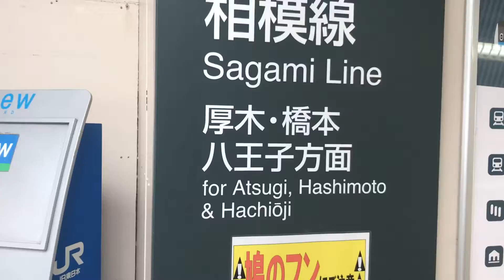【大回り乗車】#3 茅ヶ崎駅相模線に乗り換え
相模線は、相模川の砂利輸送を目的としてかつて1921年、相模鉄道（相鉄ホールディングス）として開業しました。
1944年、東海道本線と中央本線とを結ぶバイパス路線として戦時買収私鉄で国有化さられた。
1964年、相模川の砂利採取が禁止となり貨物輸送も激減し、1971年には関東ワースト3の収支係数374の赤字路線であったが、1970年12月の日本国有鉄道諮問委員会報告書において一地方ローカル線としては破格の幹線系線区に区分され、翌年これが明らかとなった。
これは、日産自動車工場の自動車を輸送する路線として、またベッドタウンの足として位置付けられ、国の資本が投下され続けたといわれている。
国鉄の民営化以降、利便性の向上や周辺環境の変化もあって、現在は通勤・通学路線として定着しているものの、それでも都心へ向かう他線と比較すれば圧倒的に乗客が少ない。
（出展　Wikipedia）